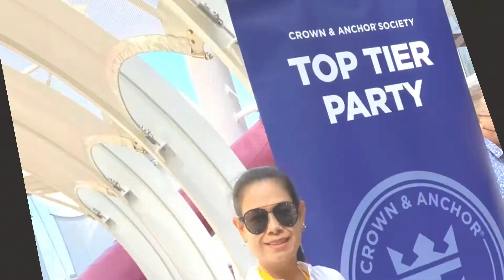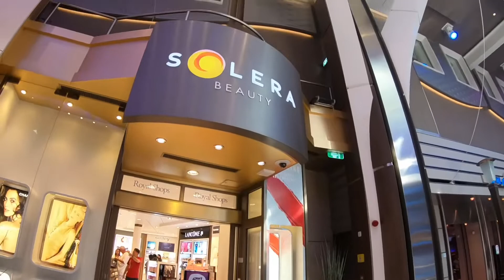Symphony of the Seas. Royal Caribbean International Cuise ship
The largest cruise ship in the world